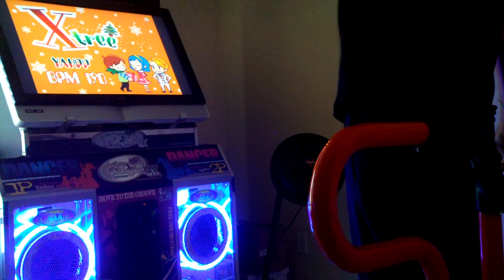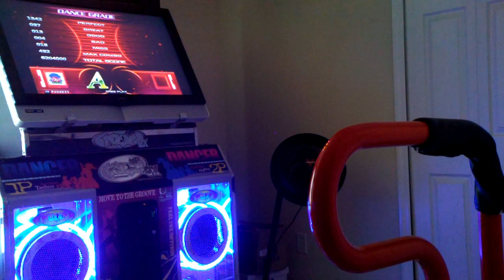PIU FIESTA - Xtree double lvl 22